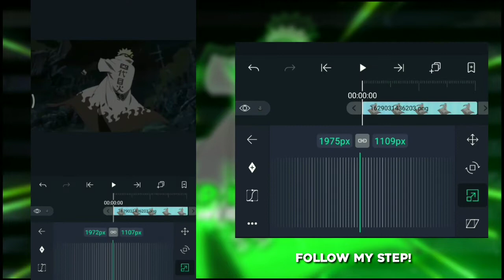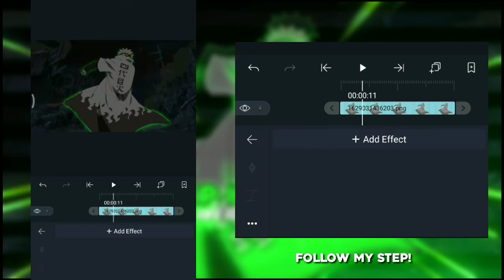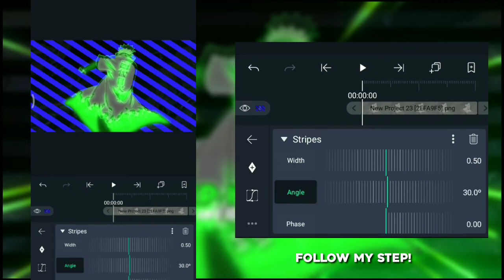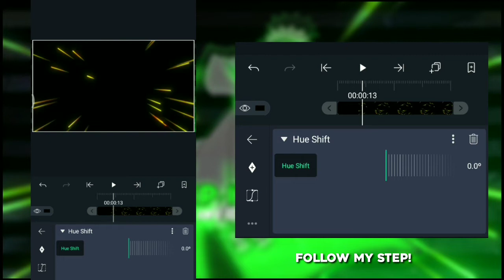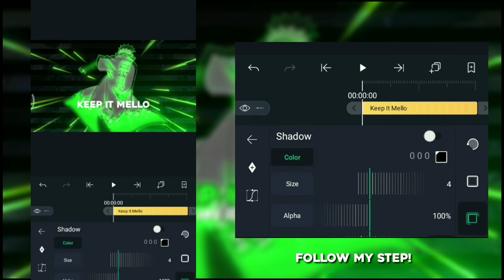Thumbnail Like 6ft3 Tutorial [ Alight Motion ]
if this Too Fast .. Slow Down The Speed To 0.75×

This Thumbnail Is Inspired By 6ft3

Overlay That I Used